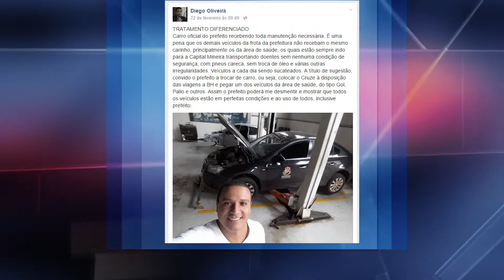LEGISLADORES DENUNCIAM MÁS CONDIÇÕES DE VEÍCULOS DA PREFEITURA DE CARATINGA